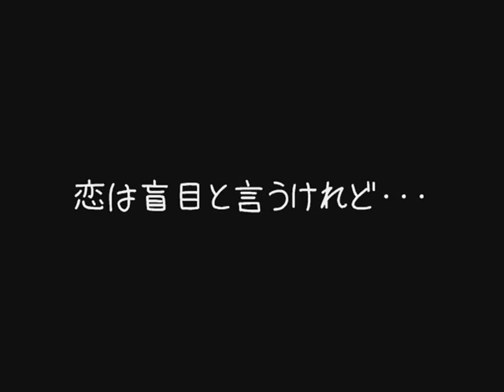まんざらでもない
ジェフさん　良かったね